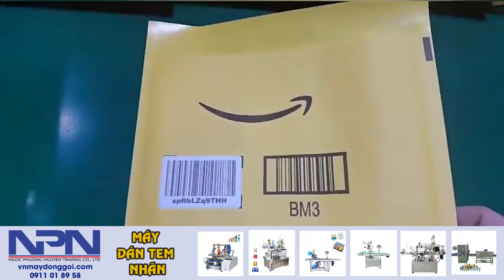Máy dán nhãn mặt phẳng trên tự động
Công ty TNHH Thương Mại Ngọc Phương Nguyên chuyên tư vấn - lắp đặt máy và dây chuyền gia công sản xuất hàng đầu Việt Nam
Mã số đăng ký DN: 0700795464
◊ HUB: KĐT sinh thái Lam Hạ, P. Lam Hạ, TP. Phủ Lý, Tỉnh Hà Nam
◊ VPMB: Số 853 Tam Trinh, P. Yên Sở, Q. Hoàng Mai, TP. Hà Nội
◊ VPMN: Số 340/34 Tân Chánh Hiệp 10, KP.4, P .Tân Chánh Hiệp, Q12, TP. Hồ Chí Minh
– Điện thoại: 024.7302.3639